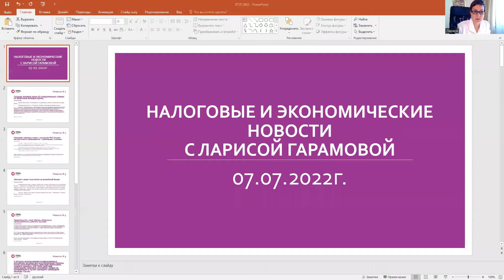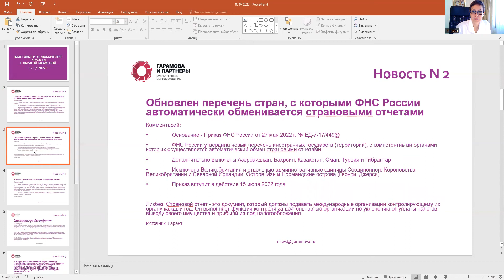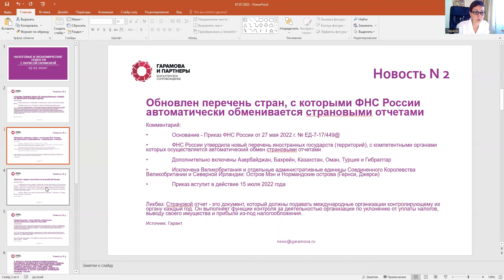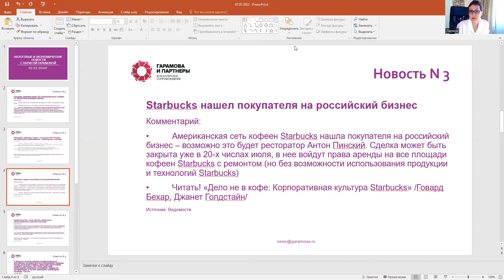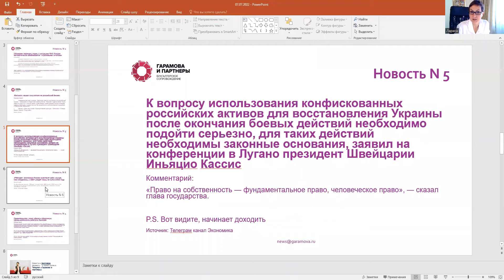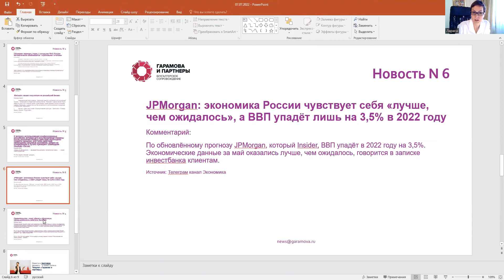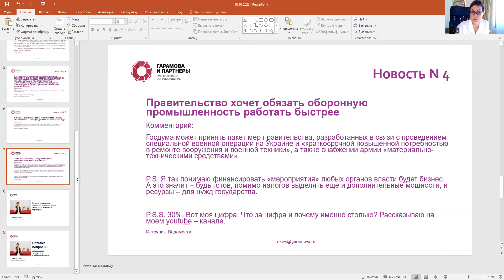Принят закон об отрицательных ставках по валютным вкладам. Экономические новости с ЛарисойГарамовой.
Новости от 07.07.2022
1. Госдума приняла закон об отрицательных ставках по валютным вкладам юрлиц
Источник: Ведомости
Комментарий:
• Теперь банки могут устанавливать отрицательные ставки по валютным вкладам юрлиц
• Поправки вносятся в ст. 29 закона «О банках и банковской деятельности»
• Цитата: «Одновременно с начислением процентов договором банковского вклада (депозита) в иностранной валюте, по которому вкладчиком является юридическое лицо, может быть предусмотрено взимание кредитной организацией комиссионного вознаграждения, подлежащего списанию со счета, на который внесен вклад. Размер указанного комиссионного вознаграждения может превышать размер процентов на всю сумму вклада, выплачиваемых кредитной организацией по такому договору банковского вклада (депозита)»

2. Обновлен перечень стран, с которыми ФНС России автоматически обменивается страновыми отчетами
Источник: Гарант
Комментарий:
• Основание - Приказ ФНС России от 27 мая 2022 г. № ЕД-7-17/449@
• ФНС России утвердила новый перечень иностранных государств (территорий), с компетентными органами которых осуществляется автоматический обмен страновыми отчетами
• Дополнительно включены Азербайджан, Бахрейн, Казахстан, Оман, Турция и Гибралтар
• Исключена Великобритания и отдельные административные единицы Соединенного Королевства Великобритании и Северной Ирландии: Остров Мэн и Нормандские острова (Гернси, Джерси)
• Приказ вступит в действие 15 июля 2022 года

Ликбез: Страновой отчет - это документ, который должны подавать международные организации контролирующему их органу каждый год. Он выполняет функции контроля за деятельностью организации по уклонению от уплаты налогов, выводу своего имущества и прибыли из-под налогообложения.

3. Starbucks нашел покупателя на российский бизнес
Источник: Ведомости
Комментарий:
• Американская сеть кофеен Starbucks нашла покупателя на российский бизнес – возможно это будет ресторатор Антон Пинский. Сделка может быть закрыта уже в 20-х числах июля, в нее войдут права аренды на все площади кофеен Starbucks с ремонтом (но без возможности использования продукции и технологий Starbucks)
• Читать! «Дело не в кофе: Корпоративная культура Starbucks» /Говард Бехар, Джанет Голдстайн/

4. Правительство хочет обязать оборонную промышленность работать быстрее
Источник: Ведомости
Комментарий:
Госдума может принять пакет мер правительства, разработанных в связи с проведением специальной военной операции на Украине и «краткосрочной повышенной потребностью в ремонте вооружения и военной техники», а также снабжении армии «материально-техническими средствами».

P.S. Я так понимаю финансировать «мероприятия» любых органов власти будет бизнес. А это значит – будь готов, помимо налогов выделять еще и дополнительные мощности, и ресурсы – для нужд государства.

P.S.S. 30%. Вот моя цифра

5. К вопросу использования конфискованных российских активов для восстановления Украины после окончания боевых действий необходимо подойти серьезно, для таких действий необходимы законные основания, заявил на конференции в Лугано президент Швейцарии Иньяцио Кассис.
Источник: Телеграм канал Экономика
Комментарий:
«Право на собственность — фундаментальное право, человеческое право», — сказал глава государства.

P.S. Вот видите, начинает доходить

6. JPMorgan: экономика России чувствует себя «лучше, чем ожидалось», а ВВП упадёт лишь на 3,5% в 2022 году
Комментарий:
По обновлённому прогнозу JPMorgan, который Insider, ВВП упадёт в 2022 году на 3,5%. Экономические данные за май оказались лучше, чем ожидалось, говорится в записке инвестбанка клиентам.